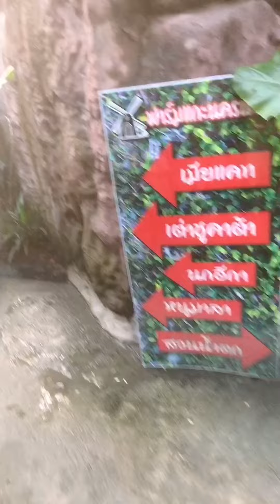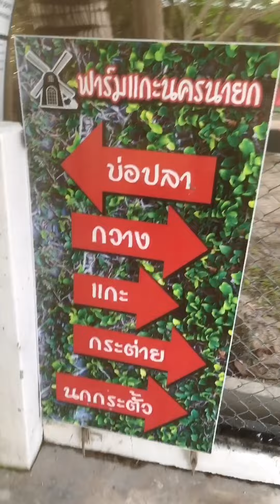พี่ปุญญ์ น้องปราชญ์ | นครนายก ฟาร์มแกะ